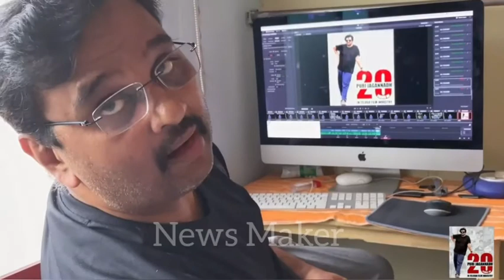Purijagannadh team made special video for 20 years of puri jagannadh || News Maker Channel